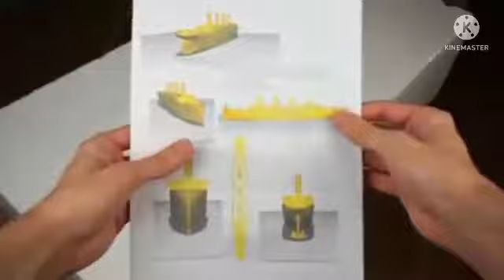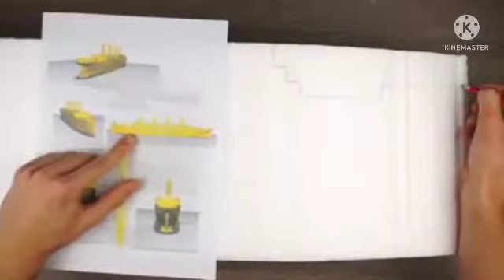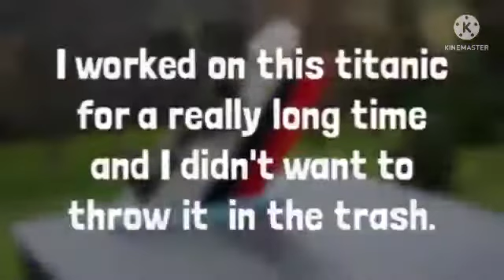𝐇𝐨𝐰 𝐭𝐨 𝐦𝐚𝐤𝐞 𝐭𝐢𝐭𝐧𝐢𝐜 𝐟𝐫𝐨𝐦 𝐦𝐚𝐭𝐜𝐡𝐞𝐬#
𝐃𝐞𝐬𝐢 𝐯𝐥𝐨𝐠